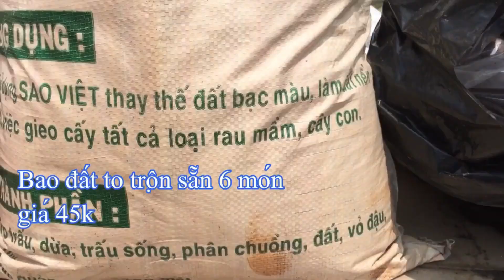Quá ngạc nhiên! Hái 02 Trái Ổi Nữ Hoàng, xẻ ra không thấy cái hột nào luôn | THÍCH TRỒNG CÂY TV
Tôi hái 02 trái ổi nữ hoàng, xẻ trái nhỏ không thây hạt, xẻ trái to thì đếm được 03 hạt. Như vậy, 2 trái ổi có tổng cộng 03 hạt. Trời ơi, cắn vô nó giòn gì đâu, vì cùi dày cộp

* Địa chỉ Tiệm kiểng Thích Trồng Cây: 434 Phan Huy Ích, phường 12, quận Gò vấp, TP.HCM,